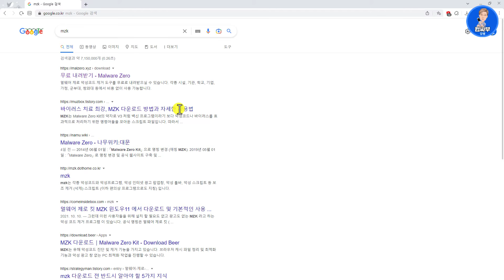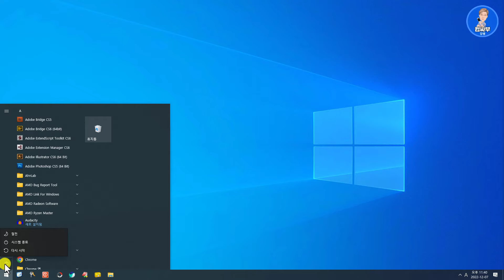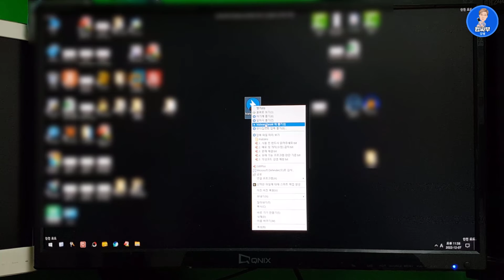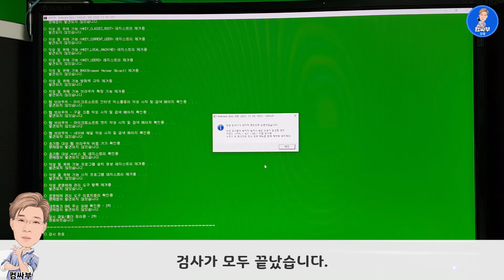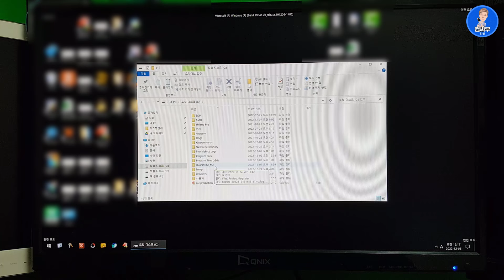광고창 안뜨게 하는 가장 확실한 방법 (The easiest way to disable ADs)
PC가 악성 코드에 감염되거나 애드웨어가 설치된 경우 귀찮은 광고창이 뜨게 되는데요...
쉽고 간편하게 광고창 안뜨게 하는 방법을 알려드릴게요.
mzk를 이용해서 광고창 제거를 하면 거의 99% 해결됩니다.

(ENG CC, KOR SUB, KOR CC)
If your PC is infected with malicious code or if adware is installed, annoying ad windows pop up... I'll tell you the easiest and easiest way to disable ad windows.
If you remove the ad window using MZK, it is almost 99% solved.